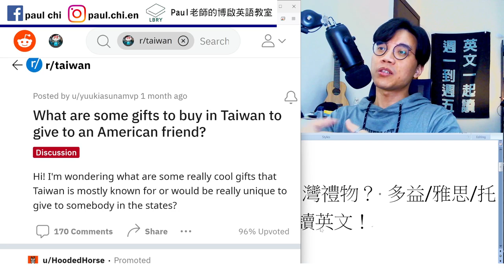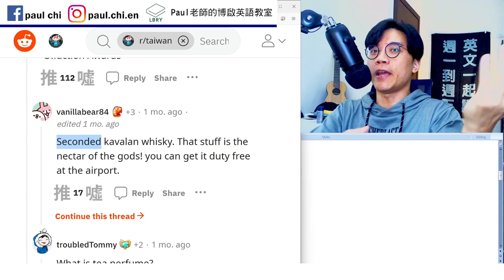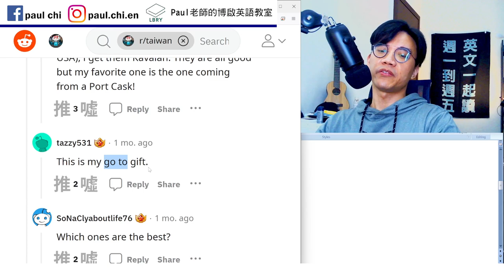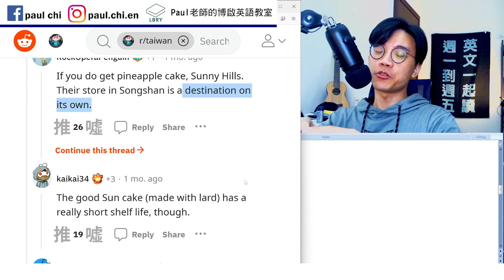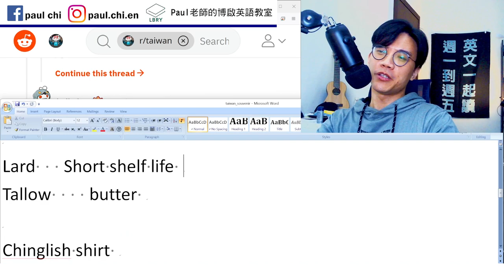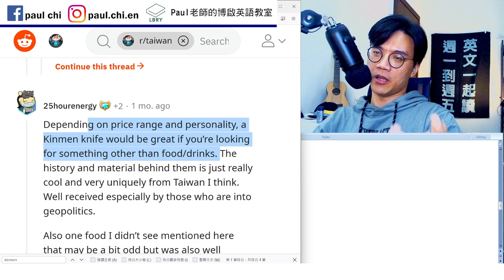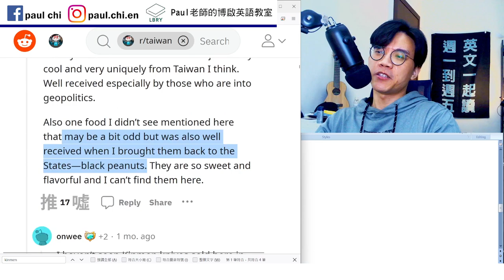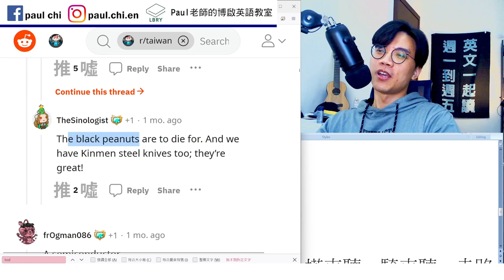【ep 573】外國人喜歡什麼台灣禮物？ 答案可能讓你不吃驚！ 全網都猜到了！second竟然可以當動詞？ 你會用嗎？ 多益/雅思/托福/單字/文法/聽力/手把手帶著你閱讀英文！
Notes:

免費每日英文課：外國人喜歡什麼台灣禮物？ 答案可能讓你不吃驚！ 全網都猜到了！ 多益/雅思/托福/單字/文法/聽力/手把手帶著你閱讀英文！

Olfaction 嗅覺
Seconded   “I second that.”
Nectar / pollen   pollinate
Pollen allergy

Heavy markup

My go to gift

Lard   Short shelf life    expiration date
Tallow    butter

Jerky

Chinglish shirt

Geopolitics

Well received

LBRY: Paul老師的糟糕英語教室